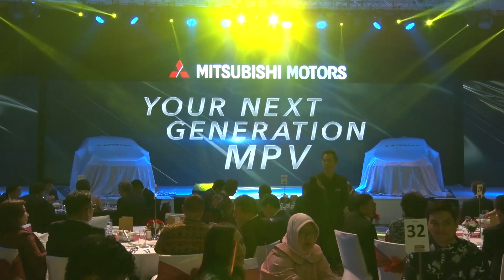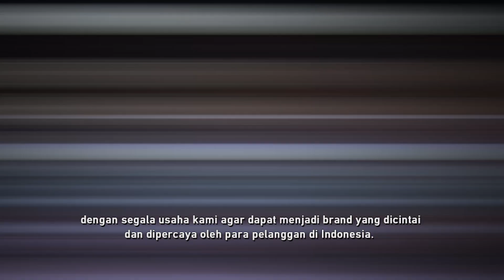SELEBRITIS INDONESIA DOYAN XPANDER | Otoblitz TV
THE MOST EXCLUSIVE PREVIEW THE ALL NEW MITSUBISHI MPV WITH CELEBRITIES.